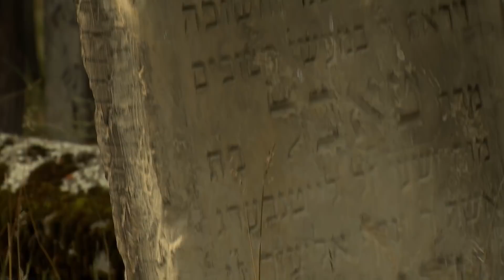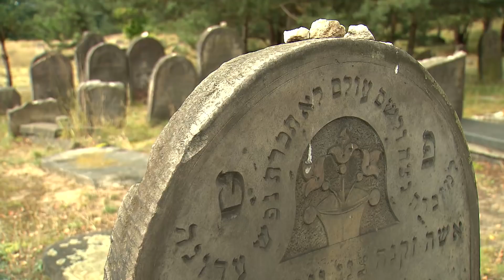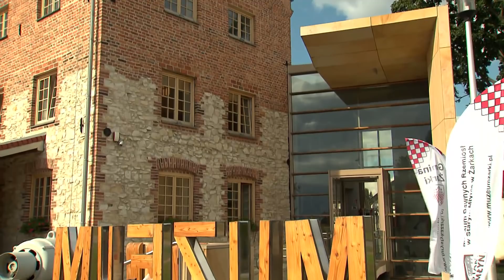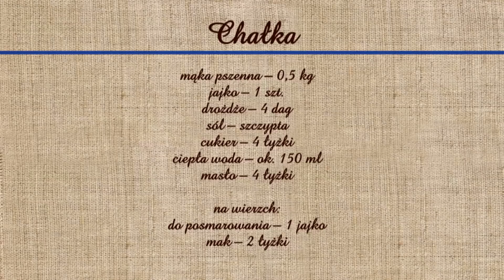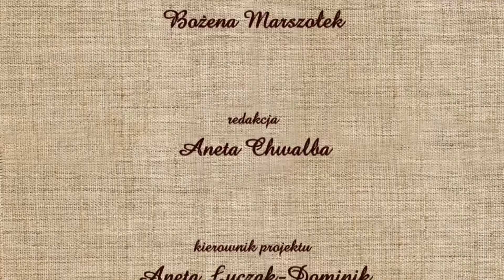Rączka gotuje: chałka i żydowski kawior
Odc. 406 - Remigiusz Rączka odwiedza Żarki - odkrywa ciekawą historię tej gminy i smaki kuchni żydowskiej. Przygtowuje tradycyjną chałkę oraz kawior żydowski. Składniki poniżej:
Chałka

mąka pszenna – 0,5 kg
jajko – 1 szt.
drożdże – 4 dag
sól – szczypta
cukier – 4 łyżki
ciepła woda – ok. 150 ml

na wierzch:
do posmarowania – 1 jajko
mak – 2 łyżki

Kawior żydowski

wątróbka drobiowa – 0,5 kg
masło – 0,5 kostki
jajka ugotowane na twardo – 6 szt.
cebula – 4 szt.
gałka muszkatołowa – szczypta
cynamon, imbir – szczypta
goździki – 2-3 szt.
sól, pieprz – do smaku
szczypiorek – 1 pęczek

KONCOWE:
BEZ LOKOWANIA!

zdjęcia
Krzysztof Jędrecki
Bogusz Połczyński

dźwięk
Andrzej Piwowarczyk

światło
Andrzej Adamik

charakteryzacja
Karolina Grzesica